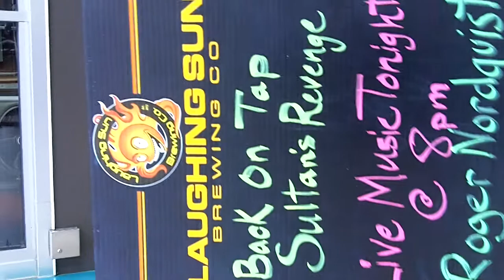Laughing Sun Art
Unusual Artwork showing now at Laughing Sun Brewing Co.
107 N. 5th St. Downtown Bismarck, ND. Check them out for a fine assortment of Hand Crafted Brews!  For more on Unusual Artwork visit them on Facebook.